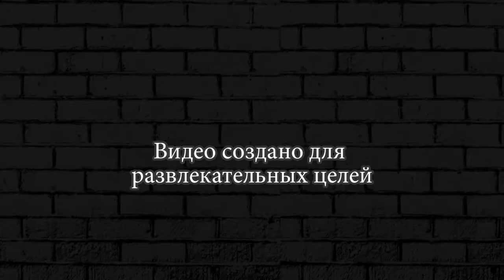ВОРОН И БОСС В БРАВЛ СТАР Brawl Stars Wins & Fails ►88